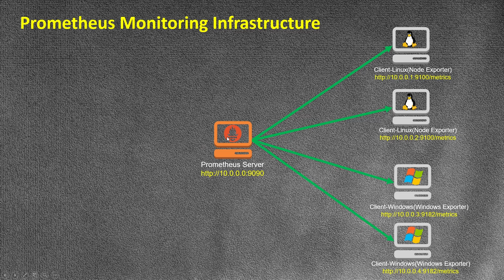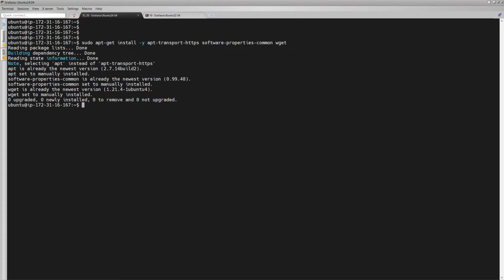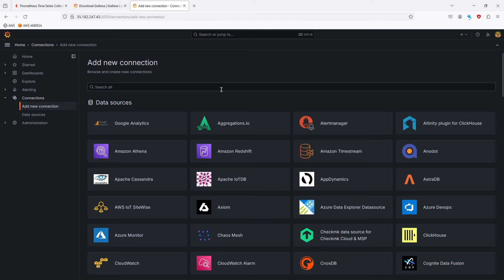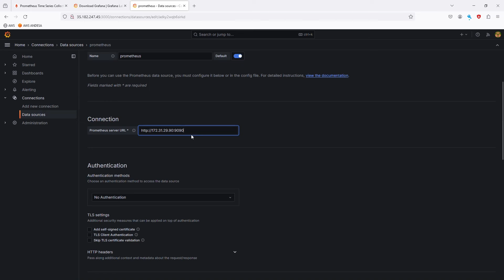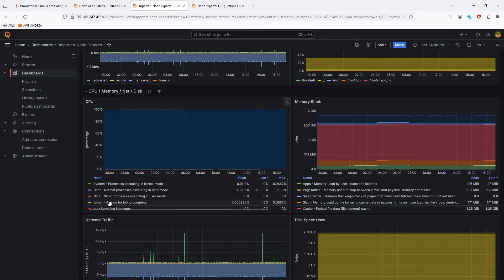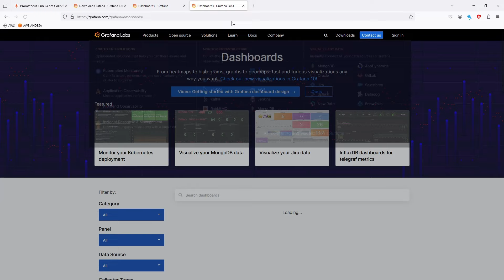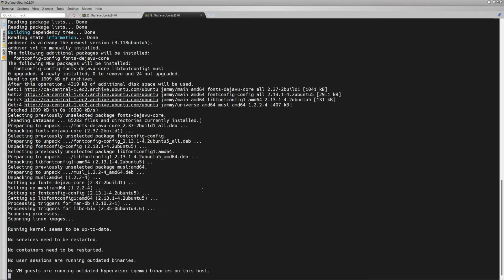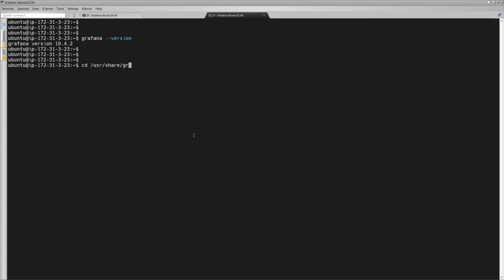Prometheus - Как установить Grafana, настроить Data Source, добавить Dashboards ?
Установка Grafana и настройка Data Source с Prometheus и импортирование Dashboards

1. Установка и настройка Grafana в Ручную
2. Установка и настройка Grafana через Bash Скрипт